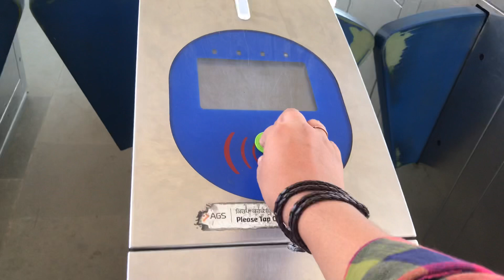Ghir Giya Bus Mae😂 || Special vlog || Watch Till End😂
Take care
By By.